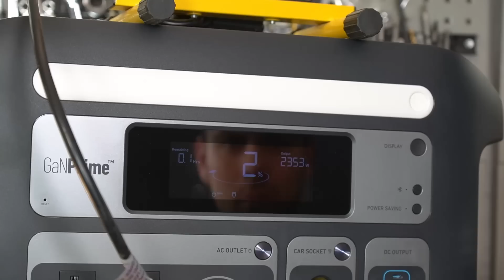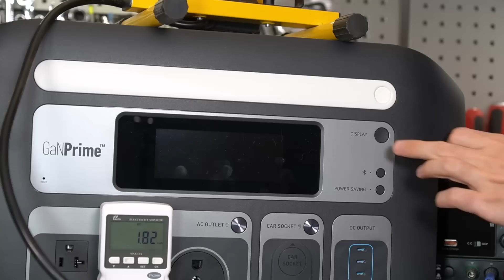Anker Powerhouse 767: 2048Wh LiFePO4 + 2,400W Inverter?!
If you wish to support amazon.com, you can find it

MC4 to XT60
MC4 Branch Adapter

0:00 Intro
2:40 Load Test
4:10 Solar Input Issue
6:29 Charging Test
10:26 Capacity Test
12:14 Test Results and Conclusion

*Need to build a large DIY system? Need a trustworthy solar distributor? These are my favorites:*

*Signature Solar*
Creator of EG4! Solar Minisplits, Victron and More! Largest Solar Store Online.

*Current Connected*
Best Prices for EG4, Victron, Midnite and so much more! Fast Shipping and Highest Rated Customer Service:

*Join our DIY Solar Community*
Need more help? Join the largest solar forum on the internet for beginners and professionals alike. 140,000 members and counting!

Best-selling and beginner-friendly guidebook to off-grid 12V solar!

I am NOT available for personal solar system consult!
We may get paid if you buy something or take an action after clicking one of these. Information is subject to change/update at any time. Electricity is DANGEROUS and can kill. Be smart and use common sense :) DIY Solar Power with Will Prowse is a participant in the Amazon Services LLC Associates Program, An affiliate advertising program designed to provide a means for sites to earn advertising fees by advertising and linking to Amazon.com